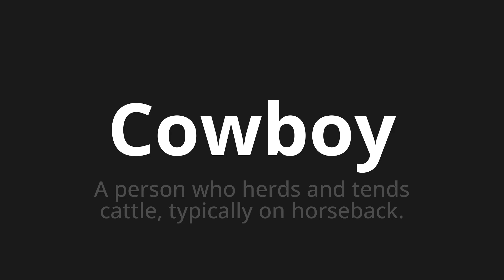How to pronounce Cowboy